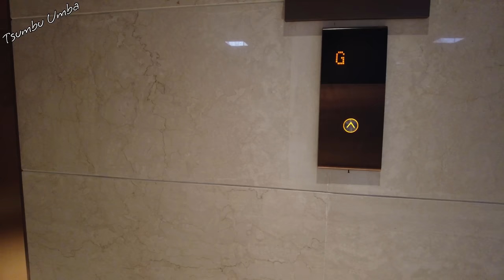HILTON HOTEL KINSHASA The BEST New Hotel in Town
NordVPN